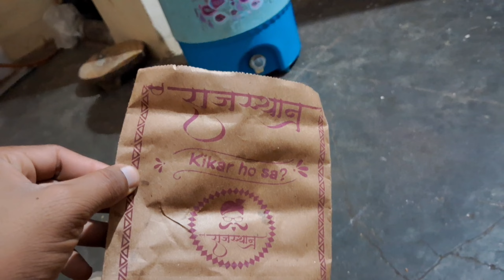Last Hindi Vlog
y dosto ye mera last Hindi vlog hone vala hai par vo bhi aapke upar adhar hai ki aap hondi dekhna chahate ho ya fir gujrati chale aapke upar chhodte hai

Hii,

My name is Gangaram Chavda and I upload a video on this channel related to my daily life